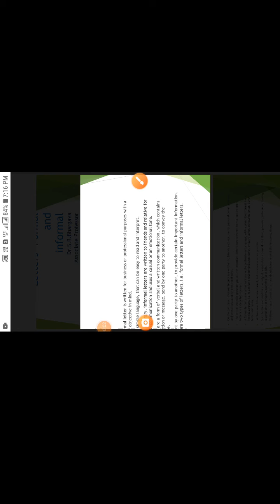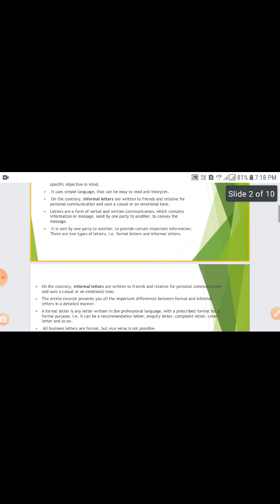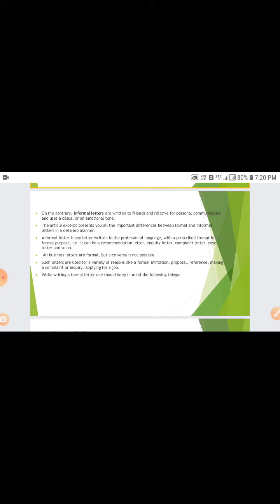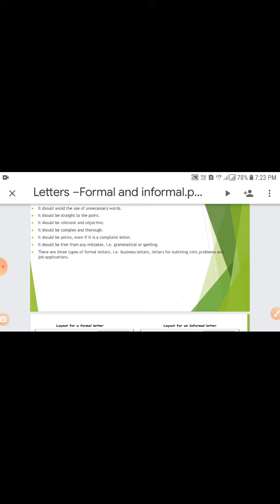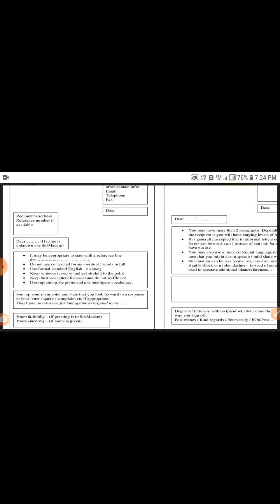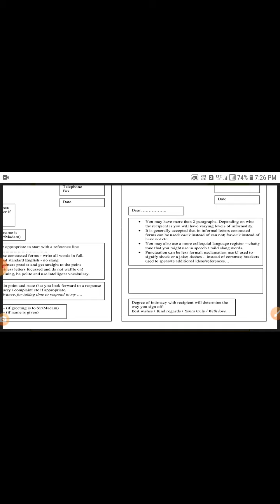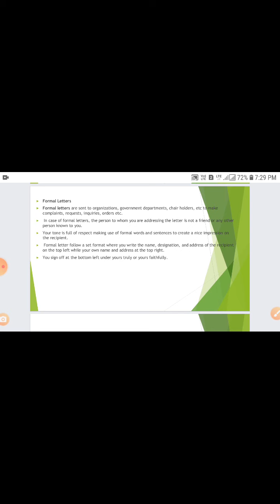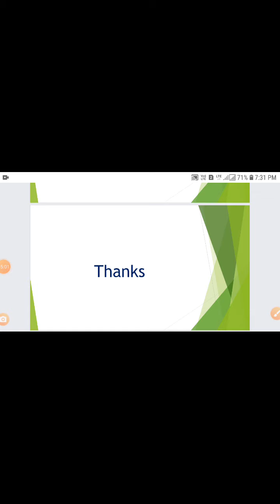Letters- Formal and Informal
Dr.S.R.Bhargava Associate professor Department of English